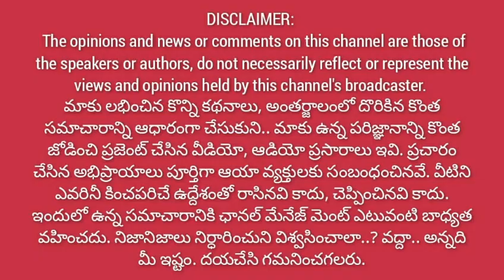వాలంటీర్లను రెచ్చగొడుతున్న వైసీపీపై కదంతొక్కిన అమలాపురం జనసైన్యం.. || జనసేన నేతల అరెస్ట్@1waynews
1Way News web
1waynews.net